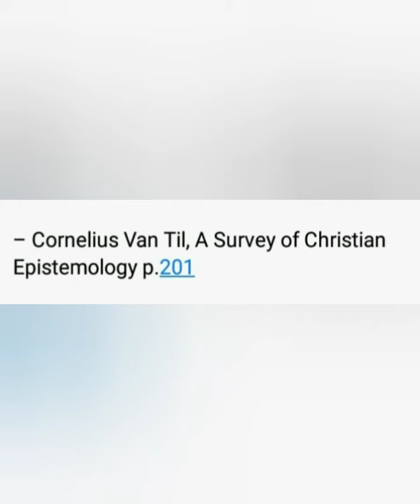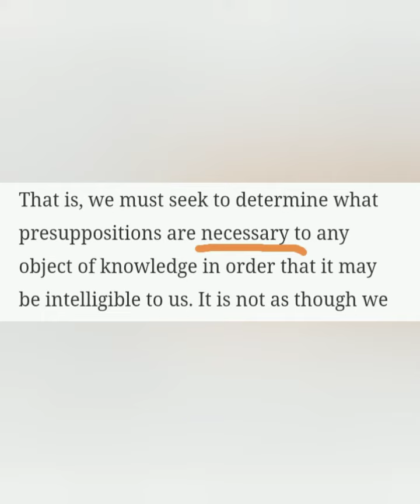𝐃𝐚𝐫𝐭𝐡 unwittingly contradicts his own hero, 𝐏𝐡𝐢𝐥𝐨𝐬𝐨𝐩𝐡𝐞𝐫 𝐂𝐨𝐫𝐧𝐞𝐥𝐢𝐮𝐬 𝐕𝐚𝐧 𝐓𝐢𝐥. Darth eats own his words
𝐃𝐚𝐫𝐭𝐡 𝐬𝐚𝐲𝐬 𝐭𝐡𝐚𝐭 𝐏𝐡𝐢𝐥𝐨𝐬𝐨𝐩𝐡𝐞𝐫𝐬 "... 𝐚𝐫𝐞 𝐧𝐨𝐭 𝐢𝐧 𝐚 𝐩𝐨𝐬𝐢𝐭𝐢𝐨𝐧 𝐭𝐨 𝐬𝐚𝐲 𝐀𝐍𝐘𝐓𝐇𝐈𝐍𝐆 𝐢𝐬 𝐧𝐞𝐜𝐞𝐬𝐬𝐚𝐫𝐲..." but 𝐃𝐚𝐫𝐭𝐡'𝐬 𝐡𝐞𝐫𝐨, 𝐂𝐨𝐫𝐧𝐞𝐥𝐢𝐮𝐬 𝐕𝐚𝐧 𝐓𝐢𝐥, 𝐬𝐚𝐲𝐬 𝐰𝐡𝐚𝐭 𝐢𝐬 "𝐧𝐞𝐜𝐞𝐬𝐬𝐚𝐫𝐲". 𝐎𝐧𝐜𝐞 𝐚𝐠𝐚𝐢𝐧, 𝐃𝐚𝐫𝐭𝐡'𝐬 𝐋𝐨𝐠𝐢𝐜 𝐚𝐧𝐝 𝐏𝐡𝐢𝐥𝐨𝐬𝐨𝐩𝐡𝐲 𝐡𝐚𝐬 𝐨𝐯𝐞𝐫𝐰𝐡𝐞𝐥𝐦𝐞𝐝 𝐮𝐬!!!

Cornelius Van Til said: (quote)  "If we begin the course of spiral reasoning at any point in the finite universe, as we must because that is the proximate starting point of all reasoning, we can call the method of implication into the truth of God a transcendental method. That is, we must seek to determine what presuppositions are 𝐧𝐞𝐜𝐞𝐬𝐬𝐚𝐫𝐲 to any object of knowledge in order that it may be intelligible to us."   – Cornelius Van Til, A Survey of Christian Epistemology p.201

Cornelius Van Til also gave us the following 2 quotes.

(Quote) "But when men no longer bow before wood and stone but  have spiritual idols that are just as far from being identical with the Christian idea of God as any wooden idol could be, it becomes 𝐧𝐞𝐜𝐞𝐬𝐬𝐚𝐫𝐲 to ask men what they mean by the use of their words."   page 54

 (Quote)  "Now if those who are soon to be leaders in the Church have not yet learned to make the simple distinction between a pagan and a Christian background, we should not be surprised if our young people are led astray by the subtle and often brief messages that come over the radio.
All the more does it appear to be 𝐧𝐞𝐜𝐞𝐬𝐬𝐚𝐫𝐲 for all of us to be ever ready to ask the question, What do you mean?   pg 55

In this video, Darth is having a conversation with Ask Yourself (original video link can be found at
) Name of original video: Darth Dawkins tries to convince me of Christianity.

Darth says (according to his own standard) that "...𝐥𝐢𝐚𝐫𝐬 𝐚𝐫𝐞 𝐰𝐨𝐫𝐬𝐞 𝐭𝐡𝐚𝐧 𝐩𝐞𝐝𝐨𝐩𝐡𝐢𝐥𝐞𝐬/𝐜𝐡𝐢𝐥𝐝 𝐦𝐨𝐥𝐞𝐬𝐭𝐞𝐫𝐬...", but can you think of a bigger BOLD FACED LIAR  than Darth Dawkins?